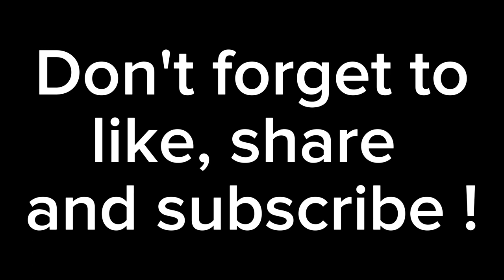Banana Stalk Printmaking